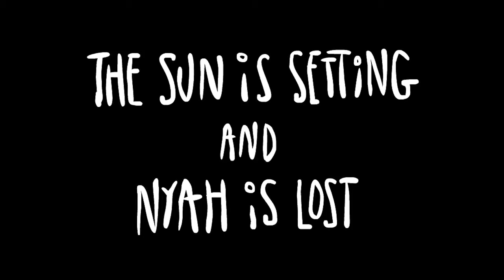Arcade Style Platformer Little Bug Launches on Fig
Developer Buddy System has announced that its arcade style, 2D platformer Little Bug has taken to crowdfunding and investing platform: Fig.

Praised for its “intuitive twin stick gameplay and creepy-cute aesthetics” Little Bug follows the story of Nyah, who is lost in a darkening woods. Alone after her mother vanishes, Nyah finds strength in a powerful spirit she can control with her mind. She’ll need to channel and master her new telekinetic ability in order to navigate through the surreal world between life and death she finds herself in.

The campaign is scheduled to end on February 9, 2017 at 6pm PST. At the moment of writing this, the project has already achieved 44 percent of its $35,000 USD goal. If the game raises over $45,000 USD it will come to PS4 and Xbox One, if not, it will arrive only on PC and Mac.